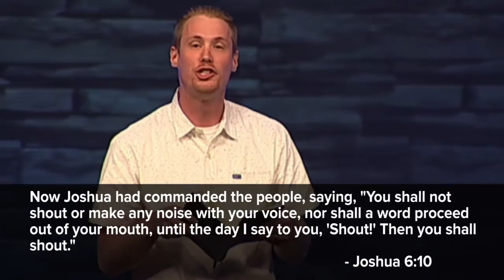"Tearing Down the Walls - Part 1" by Pastor Luke Cobrae